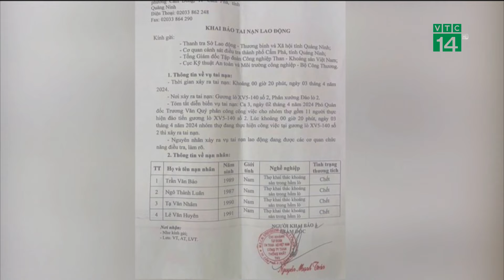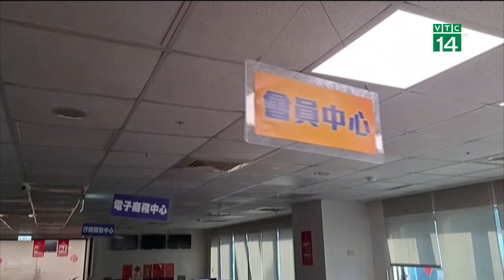Cháy khí metan trong hầm lò ở Quảng Ninh khiến nhiều người t.h.ư.ơ.n.g v.o.n.g | VTC14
VTC14 | Sáng 3/4, tại Công ty Than Thống Nhất – TKV, TP Cẩm Phả, Quảng Ninh đã xảy ra sự cố hầm lò khiến 4 công nhân t.h.i.ệ.t m.ạ.n.g. Vụ t.a.i n.ạ.n xảy ra vào ca 3 rạng sáng cùng ngày